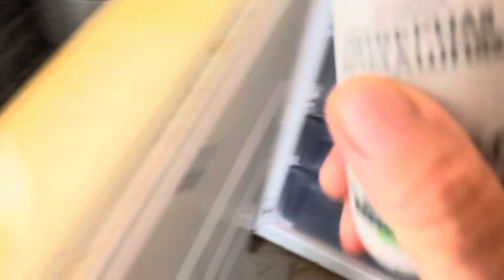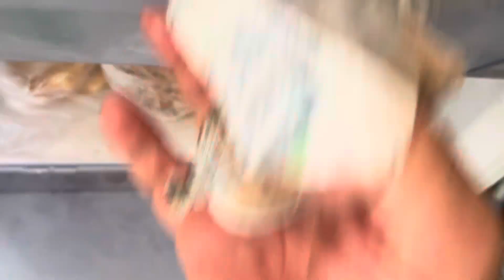Мороженое из колбасы…